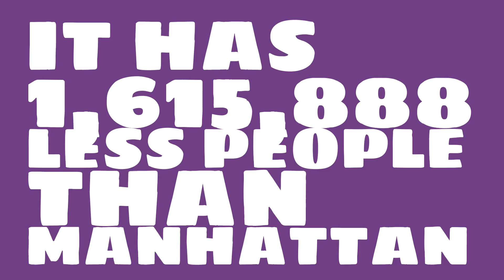How big of a city is Englewood, NJ?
What is the population of Englewood, NJ? How does the size of Englewood, NJ compare to other cities?